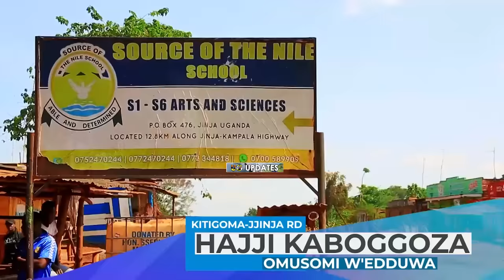Kadogo.Sgt.Bisaso Livingstone akaabye-ajukidde byeyayitamu mu lutalo lwa NRA/M ate neyerabirwa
NRA/MKadogo#Museveni#UPDF